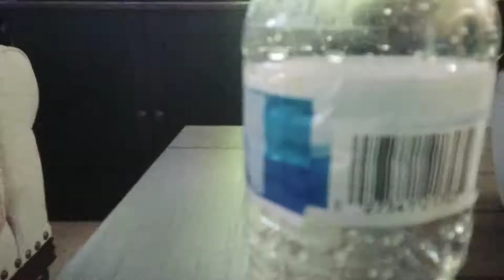Water Bottle flipping